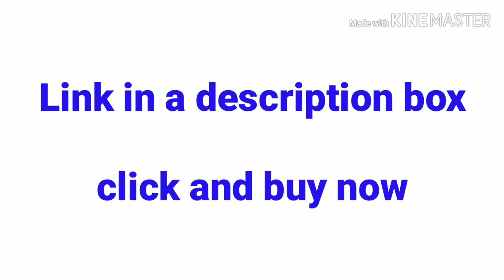Formal shirts for Mens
Hello dosto this channel is related to mens clothing,womens clothing and kids clothing
Here we have provided product at reasonable price